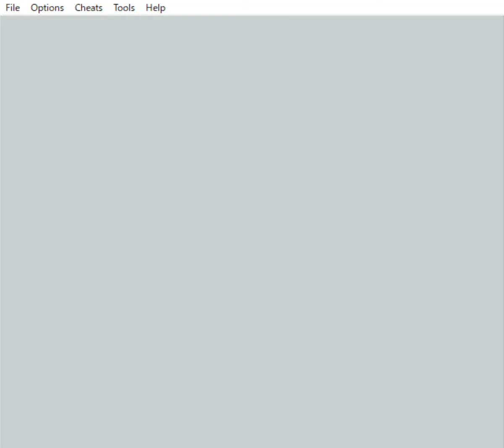#09 ゼルダの伝説 夢をみる島 DX 【顔の神殿 攻略】no talking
▼オリジナルのブレンドコーヒー販売してます。
夢でも飲みたい。

ゼルダの伝説 夢をみる島 DX 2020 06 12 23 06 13